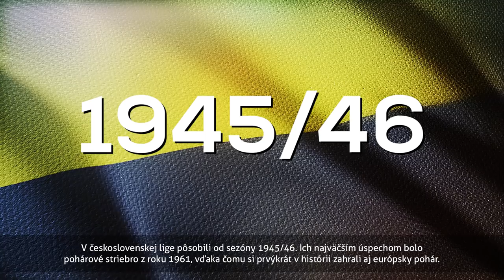A sosonok skalpja | Skalp šošonov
fcdac.sk 💛💙
Mi köze a zsolnai csapatnak az indiánokhoz? Kedves s(z)avak a következő ellenfelünkről, amelyet 2019. április 6-án a MOL Arénában látunk vendégül.
Čo majú spoločné Žilinčania s indiánmi? Zistite z vizitky nášho najbližšieho súpera, ktorého v sobotu 6. apríla o 15.30 privítame v MOL Aréne.